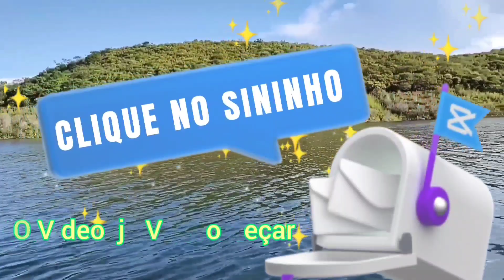🇧🇷 Com Chuva o Sertão Fica Mais Bonito